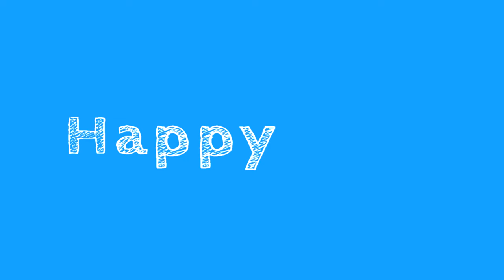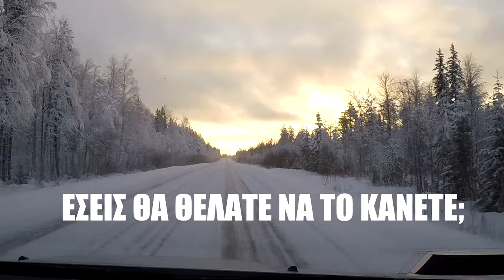KANAME ΜΠΑΝΙΟ ΣΕ ΠΑΓΩΜΕΝΗ ΛΙΜΝΗ! (Full Story)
Αυτό είναι το vlog με το full story από το μπάνιο στην παγωμένη λίμνη! Αυτό το βίντεο έχει πολύ περισσότερα πλάνα και σχόλια μας για την εμπειρία μας σε σχέση με το Happy Traveller.

FAN MAIL:
ΕΥΤΥΧΗΣ ΜΠΛΕΤΣΑΣ
ΤΘ 21599 ΤΚ 55236
ΘΕΣΣΑΛΟΝΙΚΗ